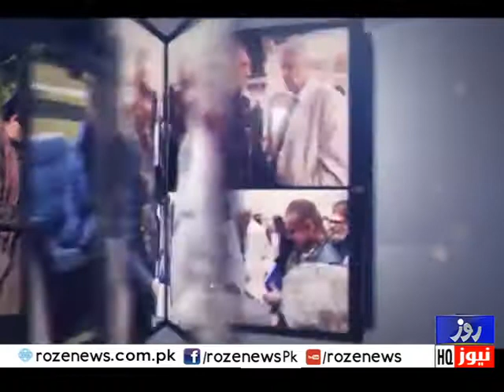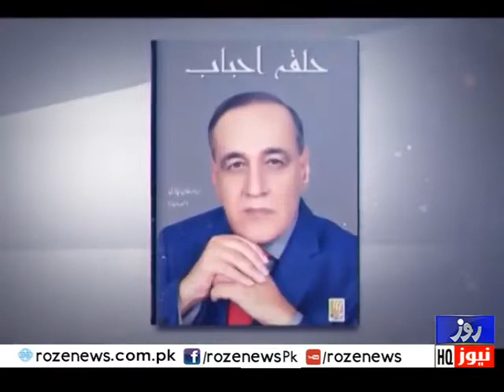What is Allah | An Interview of Uxi Mufti at Roze Tv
An Interview with Uxi Mufti was conducted on Roze TV. Uxi Mufti has expertise on this topic because of his book Allah: Measuring the Intangible. In his book, he has explained ninety-nine names of Allah on a scale.

Uxi Mufti, is a Pakistani folklorist, social scientist, cultural expert of repute, and author of many books including "Measuring the Intangible". He is son of renowned writer Mumtaz Mufti. He is the founder of Lok Virsa, The National Heritage Museum, Islamabad- a project that has spanned over forty years of labor of love in detail and sensitivity. His work has been recognized internationally through many national and international awards including the Sitar-e-Imtiaz and the Asia Prize for Culture 2006, Japan. Follow the link below for award citation Also http// the Intangible

Awarded Certificate of Honorary Citizenship by the City of Memphis Tennessee, USA for outstanding contribution in Cultural Studies & Preservation of Culture.

Awarded Japan Cultural Foundation research project on Documentation of Intangible Cultural Heritage of Central Asia and the Indus Valley with Prof. Dr. Tsuge and Prof. Harumi Koshiba of the Tokai University of Fine Arts.Editor of series of audio visual productions as Educational Materials on Asia by Asian Cultural Centre for UNESCO ACCU, Tokyo.Honorary President for Asia and Pacific, World Crafts Council, an NGO affiliated to UNESCO in Category-I for Skill Development 1990-94.

Cultural Consultant for Agha Khan Foundation Geneva. Agha Khan Cultural Services and Community Development Programme in Hunza. UNESCO Cultural Consultant for Central Asia 1996, Unesco Expert for MANAS MILLENIUM Kyrgyzstan. Winner of Asian Broadcasting Union Award for A/V presentation “ The Circarama Box” Culture and Societies along the Indus river.